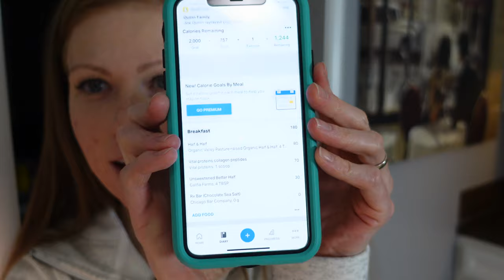What I Eat In A Day To Get Back On Track After The Holidays *Easy Effective*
What I eat in a day to get back on track after the holidays! I show you a super easy and effective way I'm getting myself back on track with eating healthy and loosing that unwanted holiday weight gain.

I take you through my entire day and show you everything I'm eating and show you how I'm approaching getting back to my normal healthy eating routine after much holiday indulging :-). I hope this video encourages you that getting back on track after the holidays is easy and can be fun! I love my normal healthy routine, so I'm very excited to get back to it!

I haven't filmed one of these days for you guys in hot minute, so enjoy watching what I eat in a typical day right now to get back to my healthy eating routine!

And follow along with us as we continue to renovate our 4 unit apartment building!

I post many effective home workouts, nutrition facts, and healthy lifestyle tips!

About my channel:
My name is Brittany and welcome to my channel where I share everything I know about health, fitness, nutrition, and how I lead a balanced lifestyle while working full time as a Critical Care Registered Nurse. Health and fitness is a journey, so hop on this journey with me!